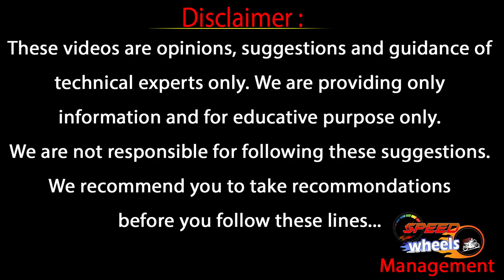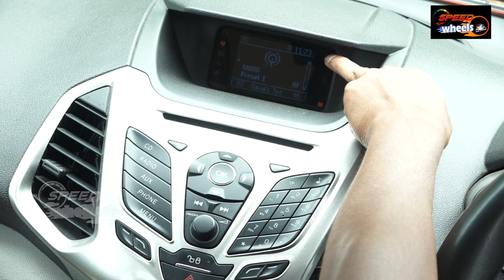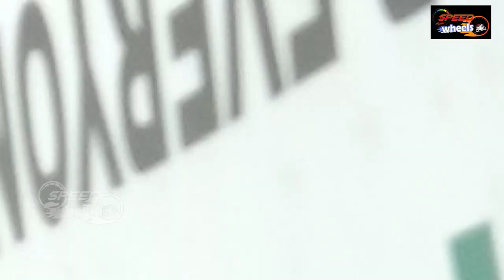Ford EcoSport 2013 Titanium Second Hand Car For Sale | Second Hand Cars in Hyderabad | Speed Wheels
Ford EcoSport 2013 Titanium Second Hand Car For Sale